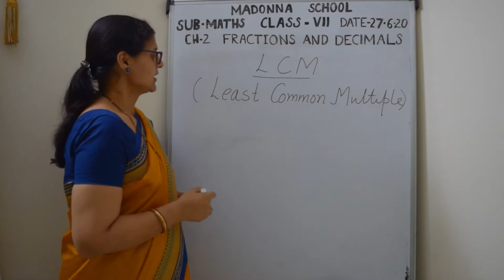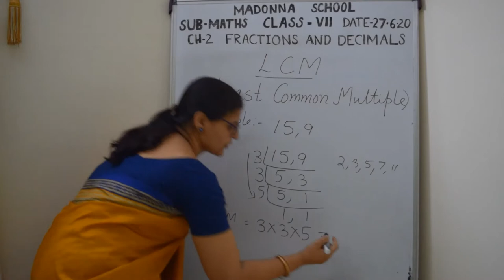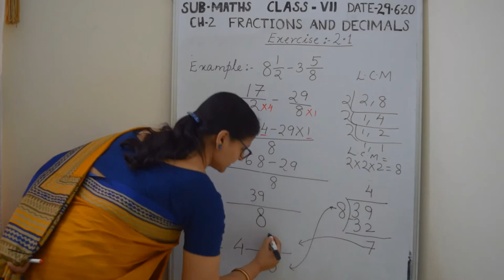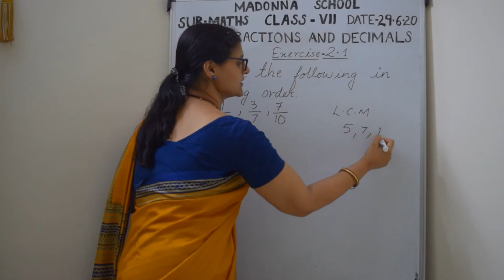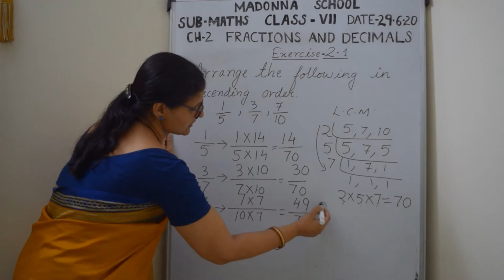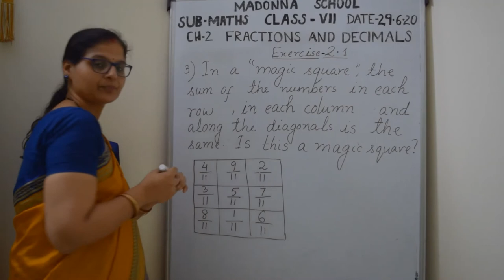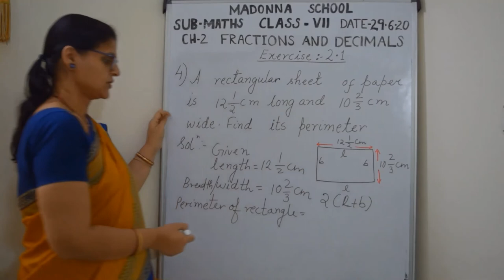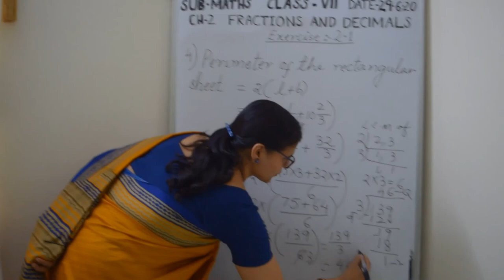Maths Class7 Fractions and Decimals 29JUN2020